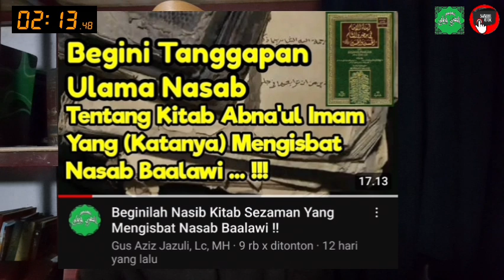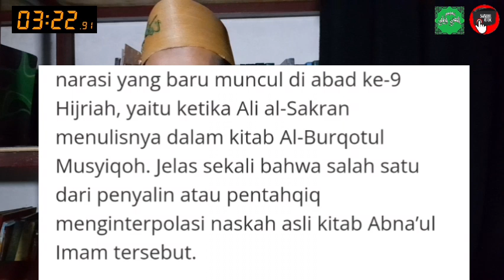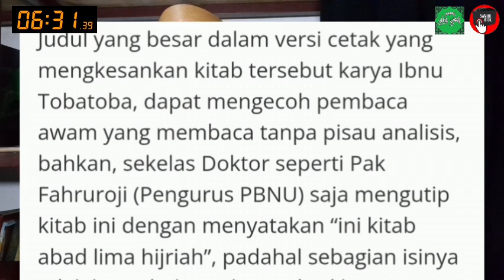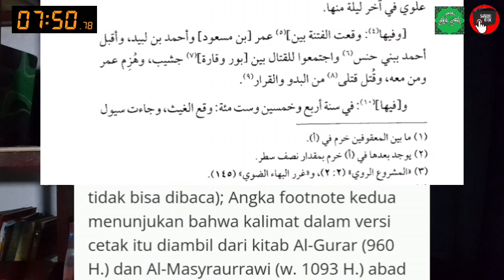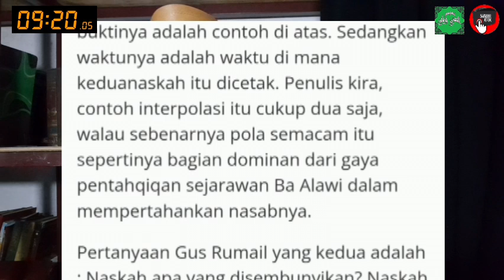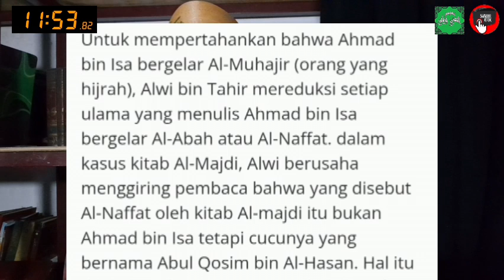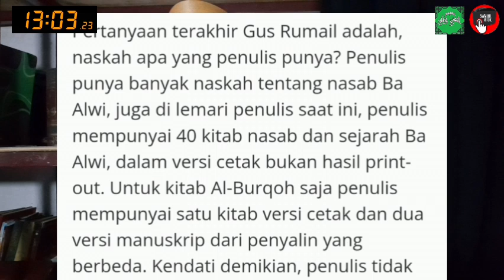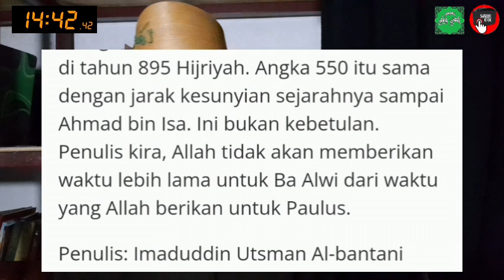Ada Apa Dengan 550 Tahun ??!!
Ada Apa Dengan 550 Tahun ??!! Setelah Ahmad bin Isa dan Ali Assakron